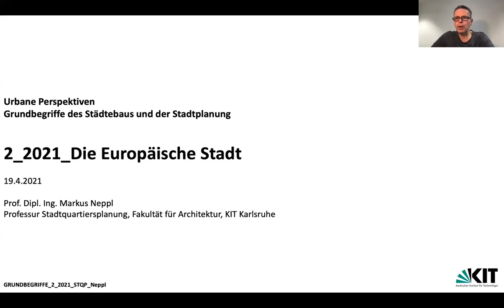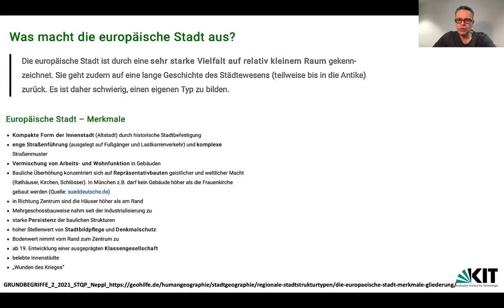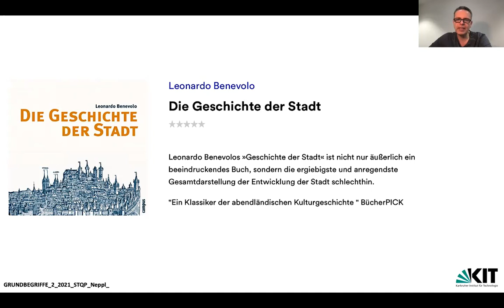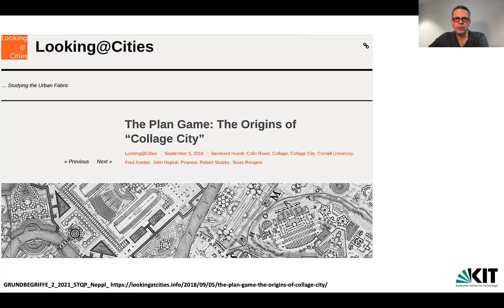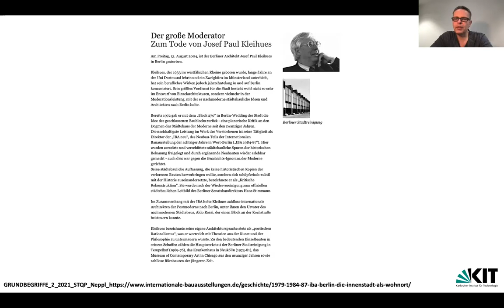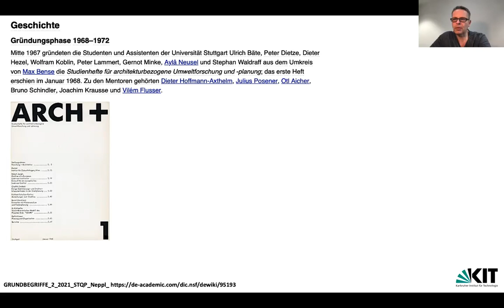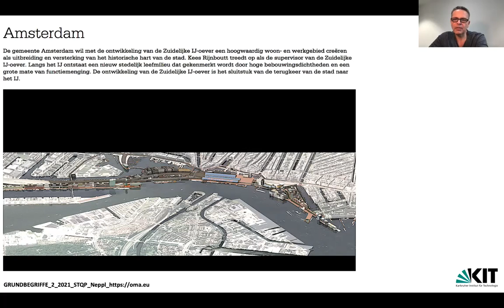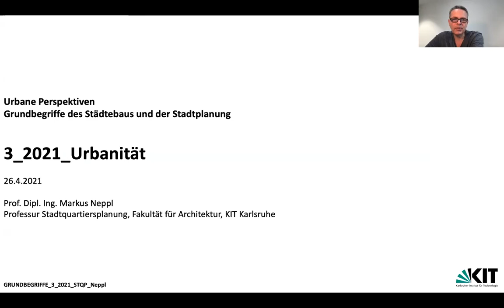Die Europäische Stadt | Vorlesung II_Urbane Perspektiven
URBANE PERSPEKTIVEN_ Grundbegriffe des Städtebaus und der Stadtplanung - Vorlesung II vom 19.04.21

Fachgebiet Stadtquartiersplanung STQP der Fakultät für Architektur des KIT (Karlsruher Instituts für Technologie)

Alle großen und kleinen Städte in Deutschland spüren eine große Dynamik in den Feldern Bevölkerungsentwicklung, Arbeitsplatzsicherung, Mobilitätsangebot, Klimaanpassung und Ressourceneffizienz. Das einfache Abwarten, das ausschließlich auf seine eigene Gemarkung gerichtete Denken und das bloße Reagieren reichen nicht mehr aus, um die Zukunftsfragen zu beantworten. Um in diesen gesellschaftlichen Diskussionen einen relevanten Beitrag leisten zu können, müssen die für eine wirkungsvolle Kommunikation notwendigen Begriffe klar eingeordnet und allgemein verständlich sein.

Die Vorlesung gibt einen Überblick über die aktuellen Themenfelder und Hintergründe der Stadtentwicklung und ermöglicht so einen Einstieg in die aktuelle Debatte über die Zukunft unserer urbanen Lebensformen.